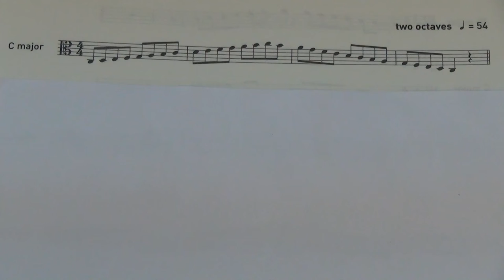ABRSM Viola Grade 2 scales and arpeggios - C major scale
ABRSM
Viola Exam scales and arpeggios
Grade 2